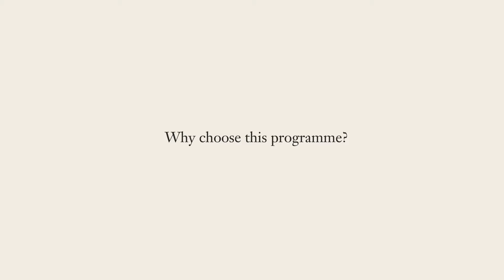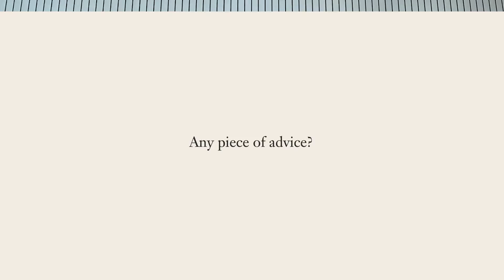Discover the ​MSc Product Management & UX Design through a student testimonial | SKEMA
In this video, our MSc Product Management & UX Design student Polina shares her experience and explains why she chose this programme. Currently at Milano, she describes the strengths of this double degree that combines business, technology, design, and social sciences skills.

In collaboration with POLIMI Graduate School of Management, the students are trained to use advanced knowledge in product management tools to design valuable, viable and simple products, which is a must-have considering the explosion of digital platforms.